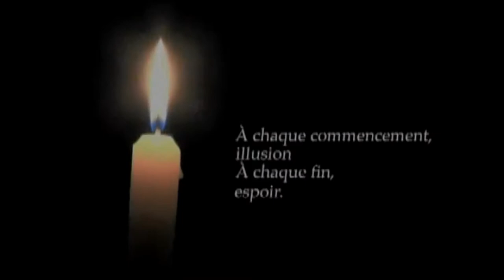La poétesse aux pieds nus - Printemps des Poètes Gravelines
Maram al Masri, poétesse syrienne et Bernard Louargant, réalisateur étaient présents au Centre Artistique et Culturel, dans le cadre du Printemps des Poètes,  pour nous présenter le film "La Poétesse aux pieds nus"
reportage Virginie Hoffmann - DeltaTv